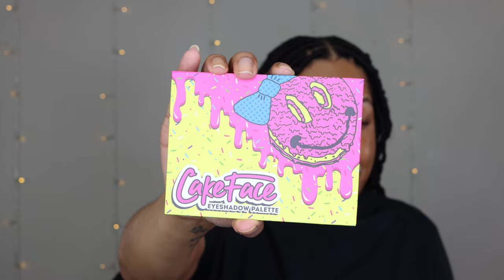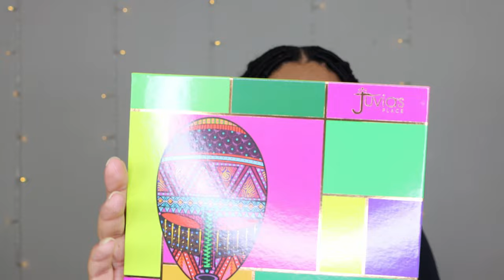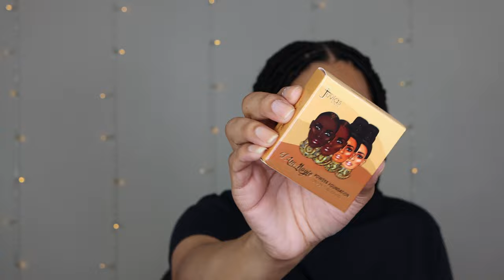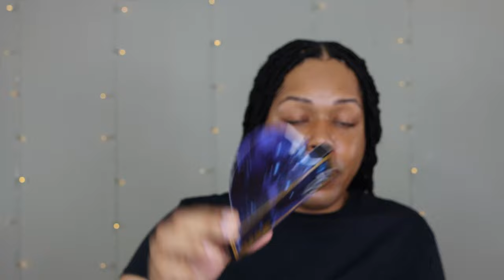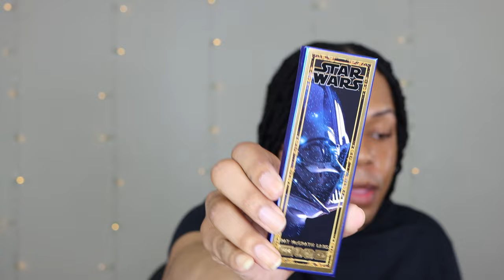Makeup Haul | Black Owned, Women Owned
Torrence Moore
Listed In Order Shown

Cake Face Cosmetics
01) Cake Face Eyeshadow Palette PR Box

01) Colorshift Duochrome Eyeshadow- Star Studded
02) Colorshift Duochrome Eyeshadow- Eclipse
03) Colorshift Duochrome Eyeshadow- Supernatural
04) Soft Kisses Nourishing Lipstick- Good Vibez
06) Straight Line Eyeliner- Straight Coolin'
07) Straight Line Eyeliner- Straight Chillin'

Sacha Cosmetics
01) Buttercup Light Powder

01) Notepad Palette- Green Edition
02) Notepad Palette- Black Edition

Playing In Makeup By Yolando
01) Paint Me Chrome Palette
02) Glitter Obsession 2 Palette
03) Browns And Nudes By Yolando Palette
04) Relentless Palette
06) Upward Palette

Juvia's Place
01) Culture 2 Palette
02) Powder Foundation- Havana
03) Silky Whipped Gloss- Choco Milo
04) Silky Whipped Gloss- Neopolitan
06) Silky Whipped Gloss- Pineapple Pearl

01) Mthrshp Mega: Celestial Nirvana
02) Mini Eye Shadow Palette: Sublime Smoke
03) Divine Bronze Luxe Quad: Venusian Sunrise
04) Luxe Eyeshadow Quad: Passion Fleur
05) Star Wars Edition:
06) Star Wars Edition: Divine Droid
07) Star Wars Edition: Sith Seduction
08) Celestial Nirvana Eyeshadow Palette: Bronze Bliss
09) Celestial Nirvana Eyeshadow Palette: Nude Allure
10) MTHRSHP: Iconic Infatuation
11) MTHRSHP: Sublime Seduction
12) MTHRSHP: Velvet Liaison
13) FetishEyes™ Lengthening Mascara Sample
14) Mini MatteTrance Lipstick- Fever Dream

[Face Details]

No Makeup, Just Skincare.
Foundation References:

Juvia's Place / Natural Radiant / Punta Cana (435)
Fenty Beauty / Soft Matte / 345
BLK/OPL / Stick Foundation / Truly Topaz
Nars / Sheer Glow / Tahoe (Medium Dark 2)
Makeup By Mario / SurrealSkin / 18W
ABH / Foundation / 370W
Sephora / Best Skin Ever / 33.5Y
MAC / Studio Fix / NC45
Lancome / Teint Idole / 435 Bisque W
Clinique / Even Better / WN98 Cream Caramel
bareMinerals / Original Mineral / Neutral Tan 21
Giorgio Armani / Luminous Silk / 8.75
Bobbi Brown / Skin Long-Wear Weightless / Golden 6